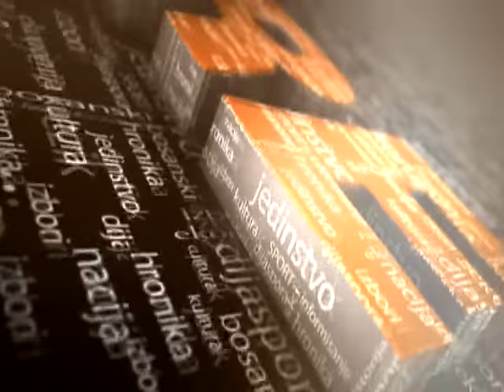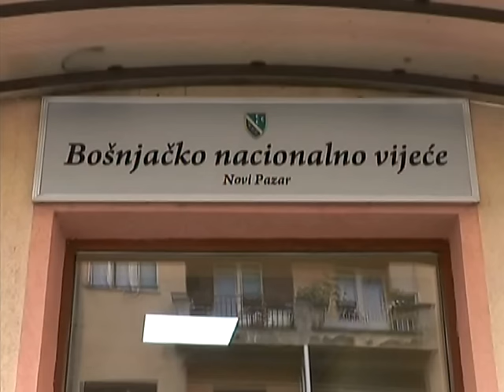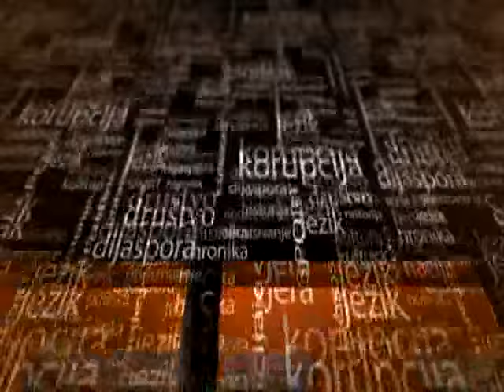PRETRES - Tema: Kriza u BNV-u